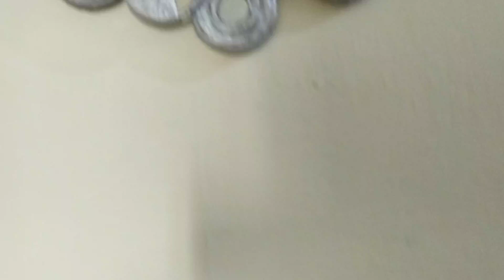Zero cost decoration piece/Best recycling idea/Amazing Wall hanging idea